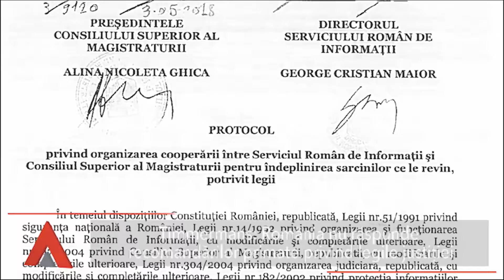Stiri Mediafax 03 Octombrie - Viorica Dăncila a vorbit de protocoale în Parlamentul European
Știrile orei 12: Premierul Viorica Dăncilă a declarat, în cadrul dezbaterii din Parlamentl European, că i-a informat pe membrii acestui for despre abuzurile care s-au petrecut în România din cauza protocoalelor secrete. Dăncilă a acuzat însă că există multă dezinformare.